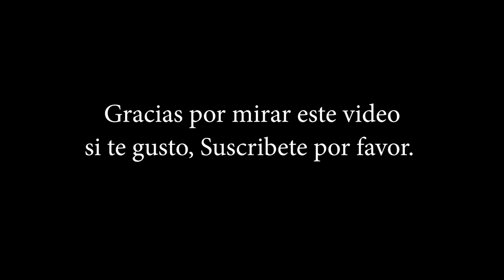Finca el Carriel en Quimbaya Colombia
Aprende de como se cosecha y se procesa el café en Qimbaya Colombia, Enero 21 2020